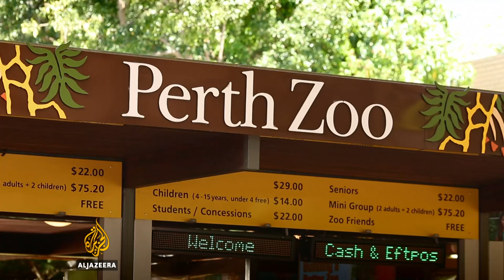🇦🇺 The Orangutan Whisperer | 101 East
Leif Cocks, a former zookeeper from Australia, has dedicated his life to reintroducing endangered orangutans into the wild, something previously thought impossible.

At a jungle school in Sumatra, Indonesia, rescued orangutans learn how to climb, forage and fend for themselves in the forests.

Cocks has successfully reintroduced 180 of these animals into the natural habitat and plans to save 8,000 more over the next decade.

Can the 'Orangutan Whisperer' and his jungle school help save the endangered species from extinction?